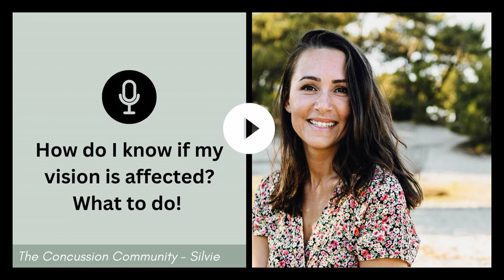133. How do I know if my vision is affected after a concussion? What to do!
An episode where I share more about how to know if your vision is affected and about my experience. I wished I’d known this earlier in my recovery.

NEXT WEEK, we open the doors for new members to our community: Add yourself to the waitlist: ⁠